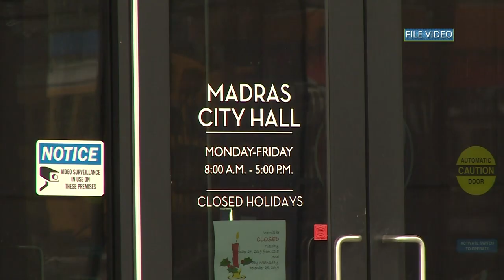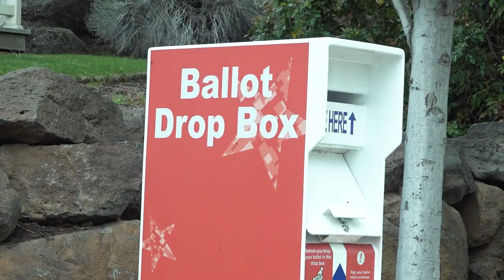Low turnout for Tuesday election can mean each vote counts more